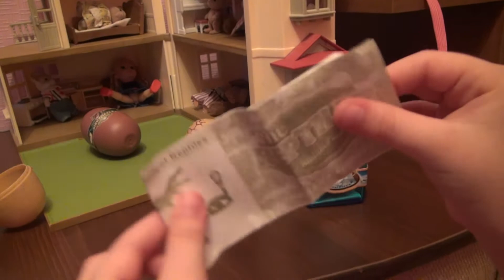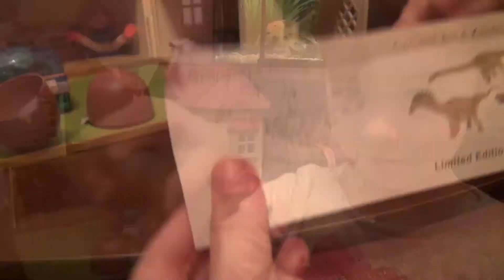Хороший динозавр, черепаха и мамонт. Подарки на новый год. 3Д мозайка.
Арина получила свой первый подарок от Дедушки Мороза. Он спрятал в носок хорошего динозавра, черепашку и мамонта. Достать их из яйца и собрать не самая простая задача, но Арина справилась. 3Д мозайка сложная для маленьких детей. Особенно красиво получился хороший динозавр.

Будем рады общению с Вами на наших страничках в соц.сетях